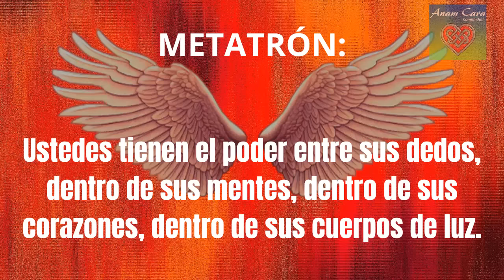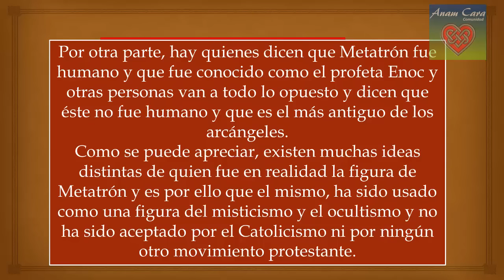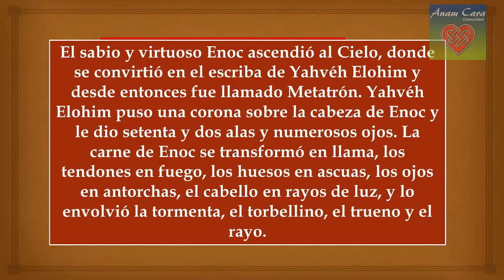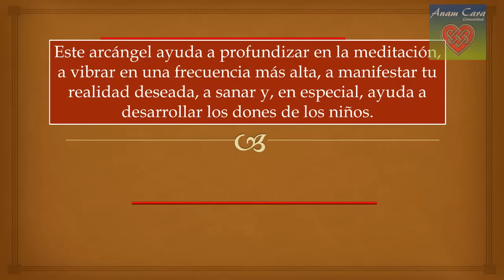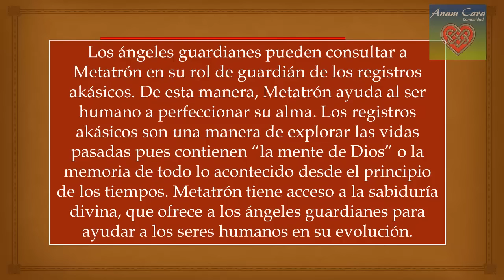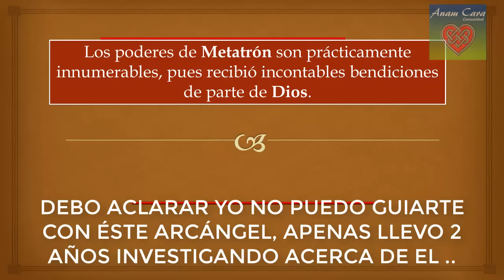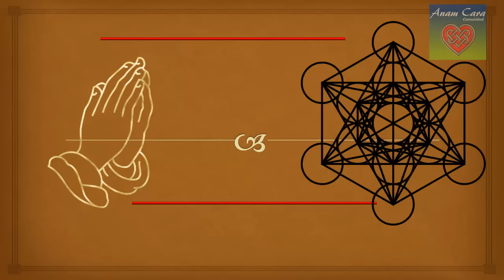TIENES Que SABER ESTO de ARCÁNGEL METATRON 🔥 en la ORACIÓN MENCIONA lo que NECESITES diosteama 🌞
decretospoderosos arcangeles cubodemetatron Haz esto ahora saber como acciona este Poderoso y Grandioso ARCÁNGEL extraído de un libro. LUEGO ORACIÓN DONDE TE NOMBRAS A TI O A OTRA PERSONAS Y HACES MENCIÓN DE UNA SITUACIÓN QUE QUIERES RESOLVER O LOGRAR
TU VIDA SERÁ MUY BENDECIDA

💎 Jehová, Dios está aquí, Dios es Poder, Dios es Amor, Dios Puede Más, Amen, Shalom, Bendiciones 💎
También lo puedes hacer con un Súper Gracias (botón en forma de corazón❤️ ).

Dios te ama. Dios esta aquí. Mensaje Canalizado. Canalizaciones. Motivación Espiritual.

✔️  🥇 TODOS MIS VIDEOS ESTÁN SUBTITULADOS 🥇

Dios ayuda
🔴 TIENES QUE VER ESTOS VIDEOS UNO ES PARA TU HOY  👇

Decretos y afirmaciones. Meditación. Mensajes divinos. Canalización. Oraciones. Oración milagrosa. Oración poderosa. Poderosos decretos. Yo soy. Arcángeles y Ángeles. Dios. Dios te dice. Dios te ayuda. Decretos yo soy. Decretos diarios Afirmaciones positivas. Hooponpopono. Mindfuluness. Amor. Salud. Protección. Liberación. Sanación. Atracción. Dinero Riqueza. Éxito. El mensaje de Dios. Poder interior. Él poder interior. Meditación guiada- suelto y confío. Llave de oro. Arcángeles. Llama violeta. Salmos. Evangelio. Jehová. Espiritualidad. Despertar de conciencia. Despertar espiritual.